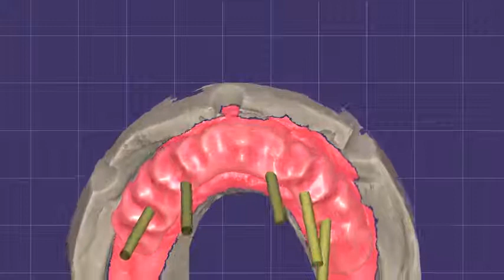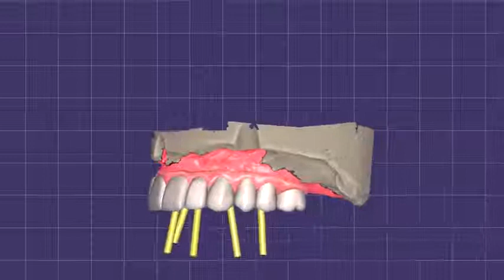56025551 420684758685275 2231559092076053369 n